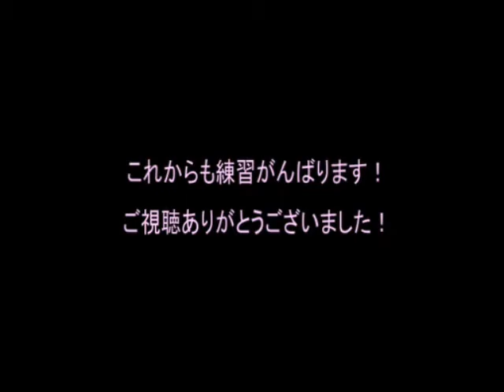MEIKO - 「Nostalogic」 -【Kozue Aikawa】dance cover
Reprint from Nico Nico Douga... sm10451851

I absolutely am atsonished by Kozue's cover of this dance! Absolutely amazing! I might learn it one day XD

Part of Original Description:
「Nostalogic」本家 * sm9874560様
振り付け参考動画 * sm10267890様

※他動画でのこずえ発言等、迷惑行為はおやめください。本当にお願いします。

【他にも踊ったモノ】mylist/8105413